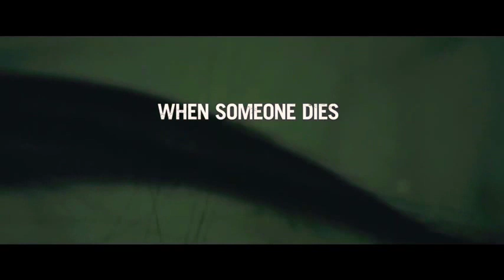The grudge: Trailer HD